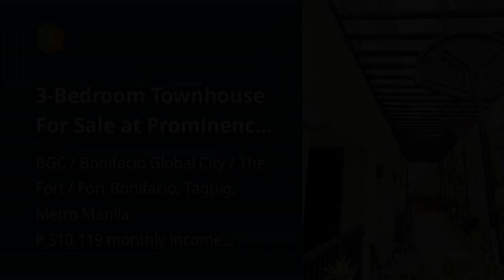3-Bedroom Townhouse For Sale at Prominence 2 Brentville, Mamplasan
3-Bedroom Townhouse For Sale at Prominence 2 Brentville, Mamplasan

Houses and Lots For Sale in BGC / Bonifacio Global City / The Fort / Fort Bonifacio, Taguig, Metro Manila
Price: ₱ 20,000,000
House Type: Townhouse
Number of Bedrooms: 3
Number of Bathrooms: 3
House Floor Area in sqm: 209.82 sqm.